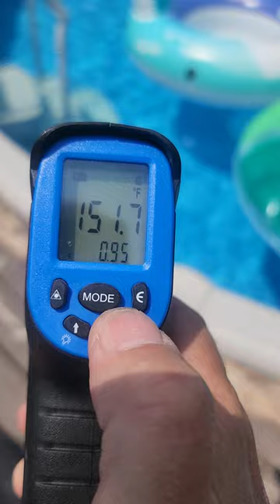Coming In So Hot - Peeling Paint